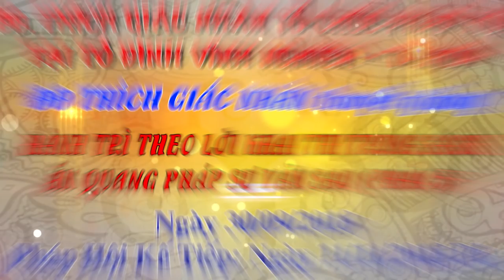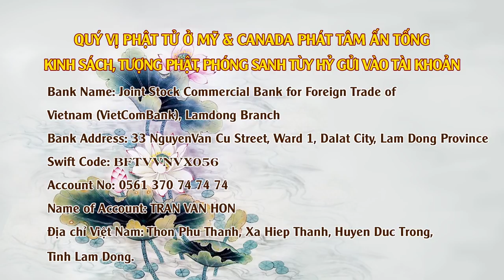Hành Trì Theo Lời Khai Thị Trong Sách Ấn Quang Pháp Sư Văn Sao Phần 5 Ngày 30/09/2018